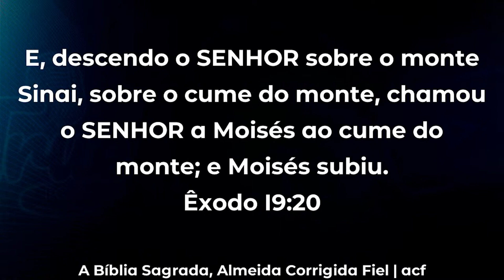FAÇA A SUA PARTE COM DEUS! | True Podcast #117